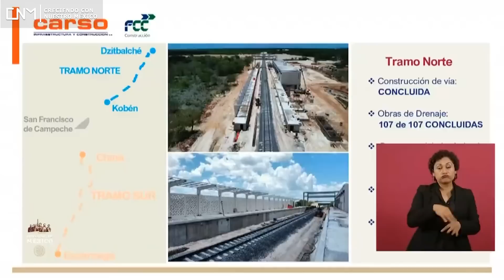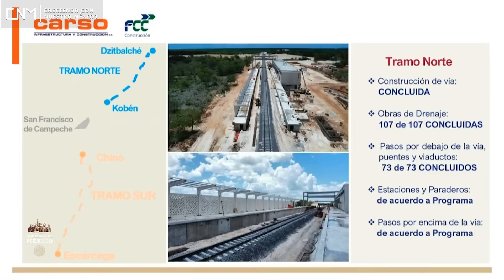Tren Maya avanza con los puentes, viaductos y estaciones del Tramo 2, 2° semana de julio 2023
Da clic para más noticias de julio del 2023.
¡Entérate!
Tren Maya Tramo 2, concluyen 156 km de 234 km de Escárcega-Calkiní, 2° semana de julio 2023.
Tramo 2 del Tren Maya. // 00:00
Concluyen 116 km de 234 km en el Tramo 1. // 02:03
Avances de obras del tramo 2 del Tren Maya. // 03:05
Grupo Carso reporte de avances generales. // 05:22